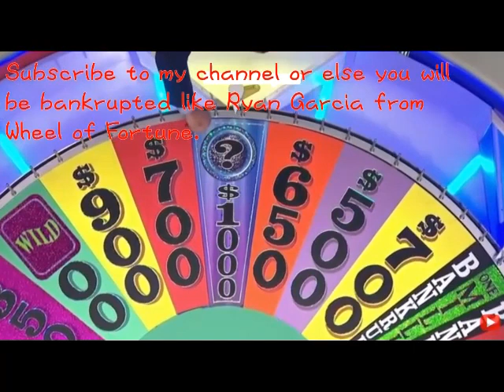Cartoons BD Request Complication #3 (7 Requests)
Chapters:
1-3. Viva Pinata: Meeting Shirley Shellybean with Lisa Crocket in Backyard Basketball, Backyard Baseball, and Backyard Baseball 2005 (Alexander Pereira Request) @AJPereira5049 0:05
Episode Used: Snail's Pace (Season 1, Episode 24B, aired on 10/27/2007)
4-7. Clifford the Big Red Dog (2000): Training For Silly Sports Day with
Tutorial Themes in Deca Sports 1-3 and DS (Alexander Pereira
Request) @AJPereira5049 1:30
Episode Used: Nobody's Perfect (Season 1 Episode 14B, aired on
09/21/2000)